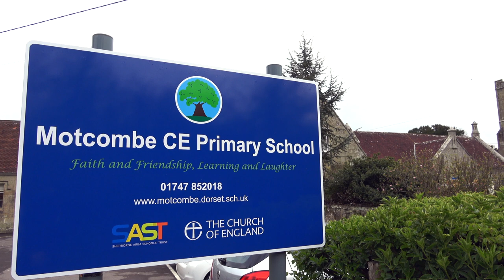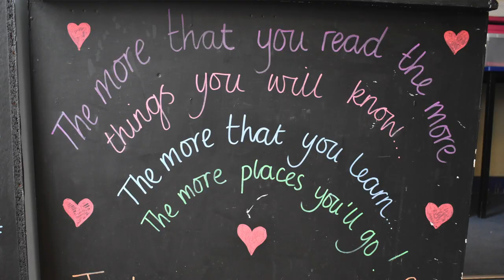Welcome to Motcombe CE Primary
An opportunity to take a look around our lovely primary school in the heart of the Dorset countryside.